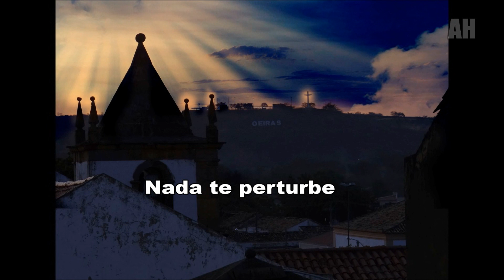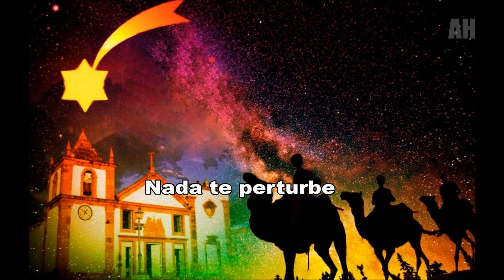Nada te perturbe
Nada te perturbe, nada te espante. Tudo, tudo passa. Só Deus não muda. A paciência tudo alcança. Nada te falta com Deus no coração. Só Deus, só Deus te basta. (Santa Teresa de Ávila)